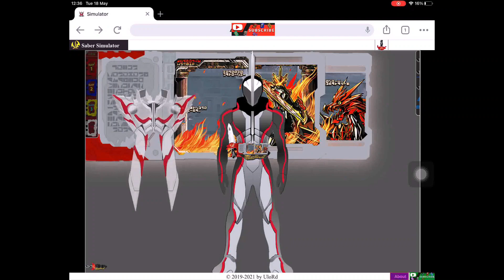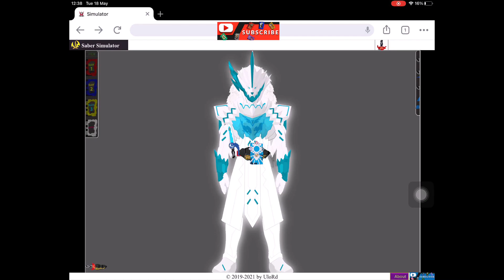【Test】Kamen Rider Saber Simulator in Android, IOS, IPAD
Future:  Primitive Dragon Wonder Ride Book, Elemental Dragon Wonder Ride Book, Konchuu Daihyakka Wonder Ride Book, Haken Bladriver, Eneiken Noroshi.